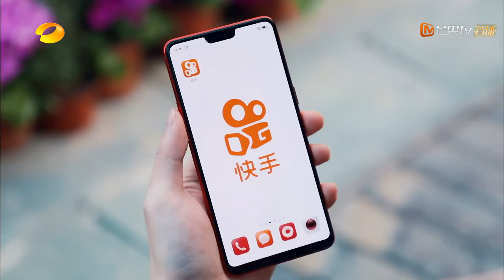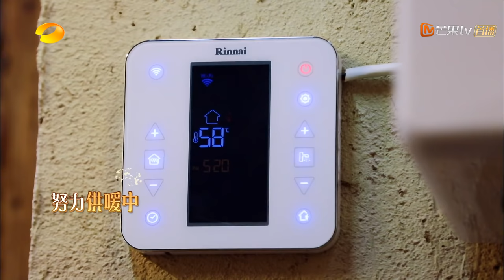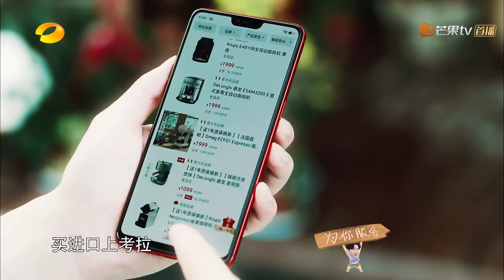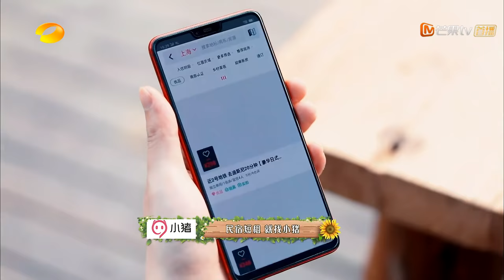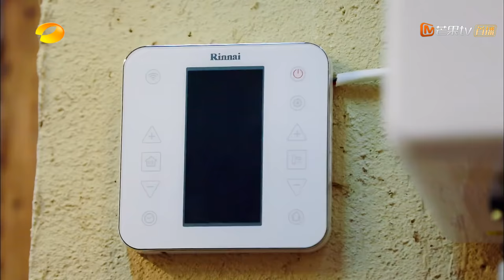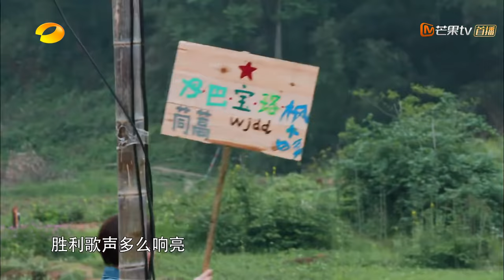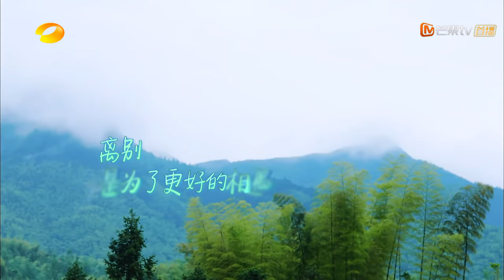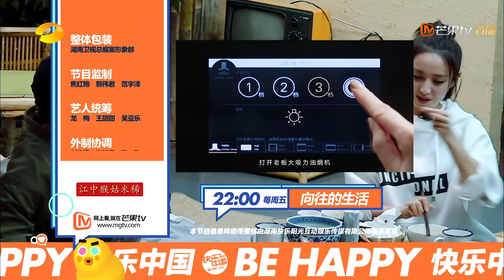【ENG SUB】《向往的生活2》第6期：黄磊模仿宋丹丹土味英语 王珞丹秀花式滑板“以板会友” Back to Field S2 EP6-20180525【湖南卫视官方频道】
本期看点：赵宝刚等继续做客蘑菇屋，宋丹丹巴图搞笑逗趣，王珞丹和刘宪华滑滑板滑出青春偶像剧的气息，还迎来新朋友戚薇，面对刘宪华纠结的称呼问题，戚薇霸气回应“叫我哥”！大家庭的乡村聚会欢乐继续。何炅聊起如何应对演艺圈负面评论，给出暖心建议“别用5%的负面评价，去否定自己100%的努力”。

 “远离都市的喧嚣，带你寻觅向往的生活”。
蘑菇屋“H4”组合黄磊、何炅、刘宪华和小H全员回归，还新加盟了一名成员彭昱畅。节目从北方搬迁江南，四位主人公加上小H在美丽江南开始新生活。